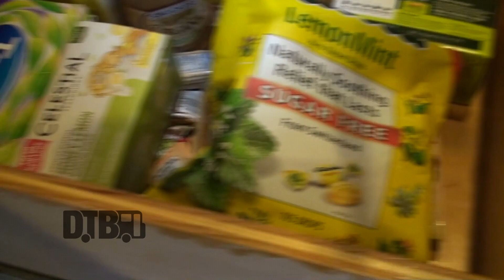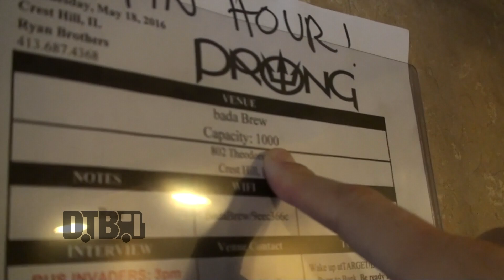Prong - BUS INVADERS Ep. 1021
On this episode of DTB’s “Bus Invaders”, we take you inside the touring vehicle of the metal band, Prong, while on their recent North American tour. Prong is best known for their songs “Revenge Best Served Cold” and “Snap Your Fingers, Snap Your Neck”.

Information about this video:
Location - Bada Brew in Crest Hill, IL

Digital Tour Bus bio:
This is the official YouTube channel for Digital Tour Bus. We take you inside the tour buses of your favorite touring acts in our "Bus Invaders" video series. If you like what you see, make sure you visit our for tons of news and exclusive features. We release three brand new videos every single day at 10am, 1pm and 4pm (CST), including new episodes of Bus Invaders, Gear Masters or Cooking at 65mph almost everyday in the 10am slot! Our other various series, including: Crazy Tour Stories, Dream Tour, Preshow Rituals, Tour Pranks and Tour Tips (Top 5), fill in the 1pm and 4pm slots. Regardless of the genres of music you enjoy, we've got you covered!